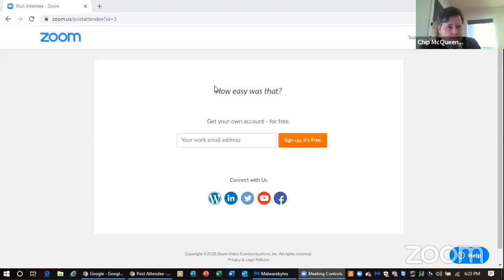Emergency City of Charleston Council Meeting- April 6,2020